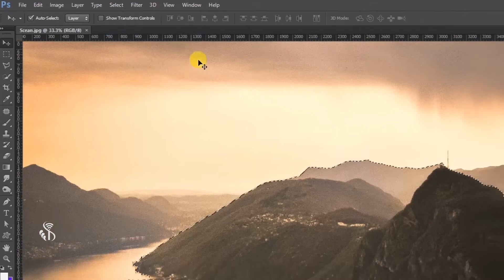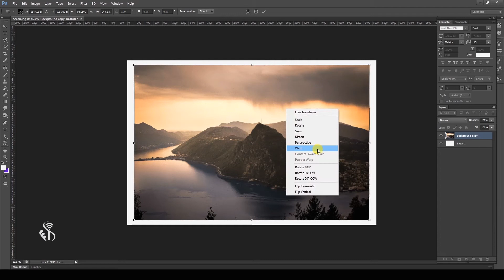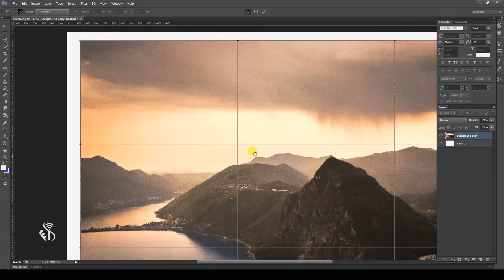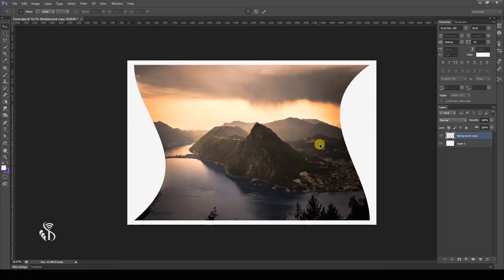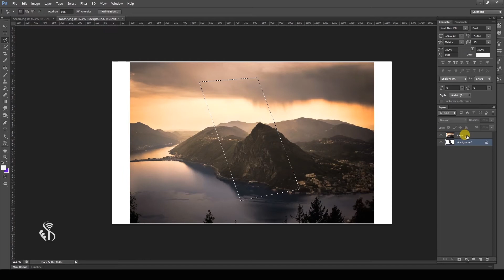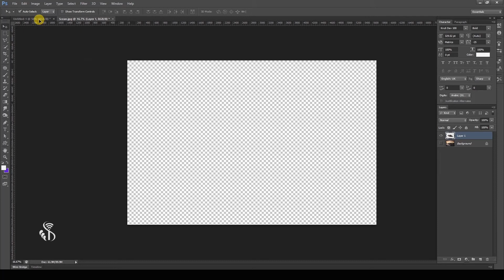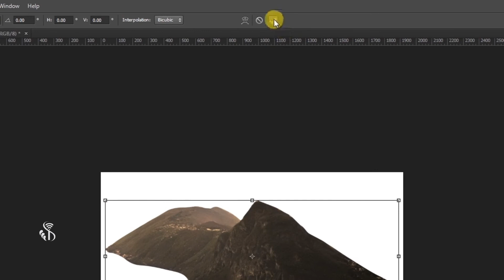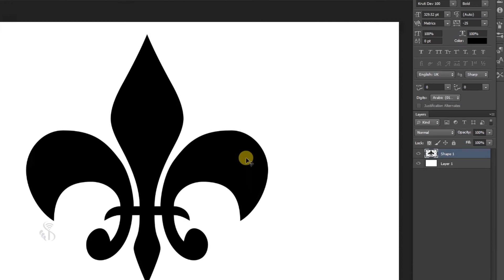8 4 15 Photoshop | Select and Transform Image Hindi